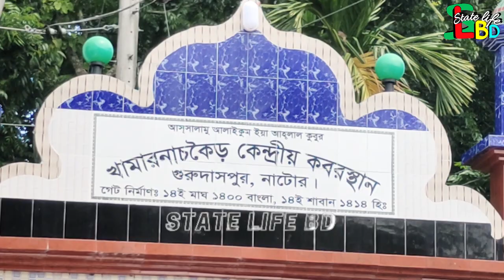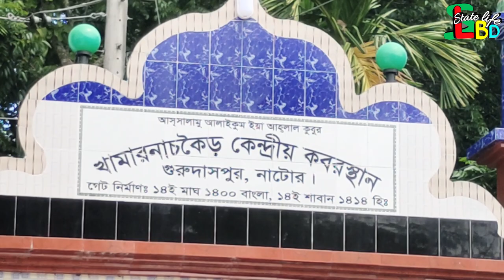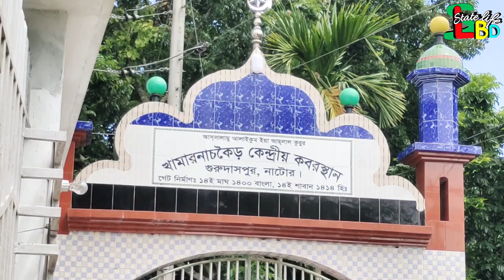এইমাত্র পাওয়া ! অবশেষে ঘটনার সত্যতা মিলল কি হয়ে ছিল ঠিক সেই মহূর্তে ভিডিও ভাইরাল আবারো এলাকা তোলপার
এইমাত্র পাওয়া ! অবশেষে ঘটনার সত্যতা মিলল কি হয়ে ছিল ঠিক সেই মহূর্তে ভিডিও ভাইরাল আবারো এলাকা তোলপার।। Mamun। Khayrunnahar Death

বনলতা সেনের জনপদে এ এক অন্য প্রেমর গল্প। নাটোরে ৪০ বছর বয়সী শিক্ষিকা ভালোবেসে ঘর বেঁধেছেন ২২ বছরের কলেজ ছাত্রের সাথে। বয়স নয় সম্পর্কে প্রাধান্য পেয়েছে দুজনের বোঝাপড়া। তারপরও নানা সমালোচনা আর কটাক্ষ চারদিকে। সমাজের বাঁকাচোখ উপেক্ষা করে দুদণ্ড শান্তির খোঁজে মামুন-নাহার দম্পতি।